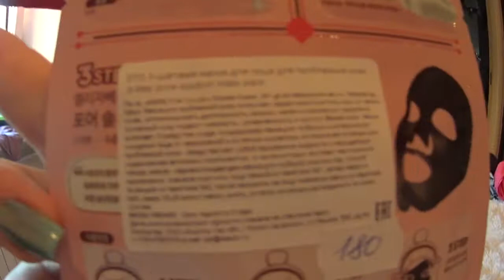распаковка посылки корейская косметика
распаковка посылки с корейской косметикой. что такое филеры для волос, что такое маска для губ, и как это выглядит.